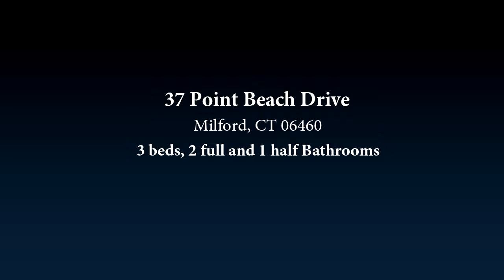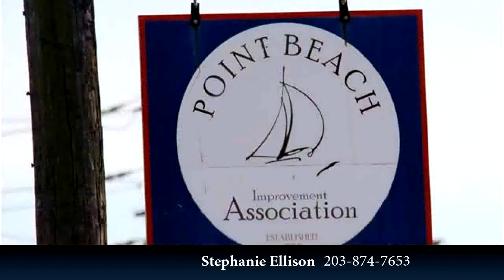37 Point Beach Drive, Milford, CT 06460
Direct Waterfront! Relax and enjoy the lulling sound of the surf from the main level deck and the balcony off the Master Suite of this better than new exquisite 2014 renovated Point Beach FEMA compliant gem. Spectacular water views from most rooms of this entertainment friendly seaside retreat include a welcoming Great Room that showcases a casual Living Room with gas fireplace and balcony access and a gourmet kitchen with high end stainless appliances, custom cherry cabinets and over sized island with breakfast bar; and a generously sized Dining Room. A fabulous waterfront Master Suite features a waterfront Bedroom with French door to private balcony, an enviable dressing room with custom vanity and built-ins, and a spa inspired full bath with custom vanity and double marble sink top, and over sized jetted tub/shower. The second and third bedrooms feature vaulted ceilings and include ceiling fans. You can enjoy fabulous sunsets and views of Charles Island from the large private waterfront balcony. Pretty landscaped garden areas. 2 car garage. The coastal retreat youve been looking for!

Bedrooms: 3
Bathrooms: 2 full and 1 half
Square Feet: 2008
Price: $875,000

05/11/2019 05:18:03 am

Last modified: